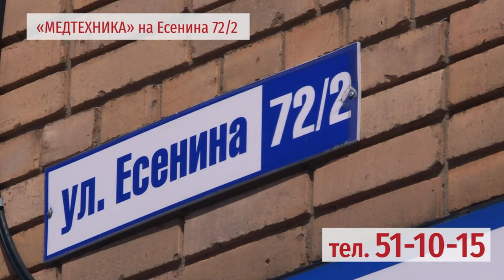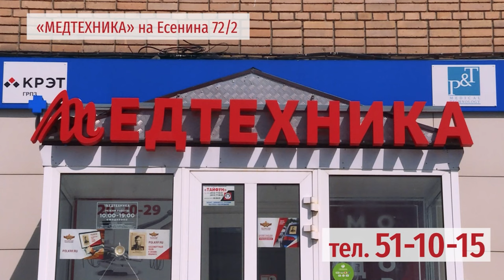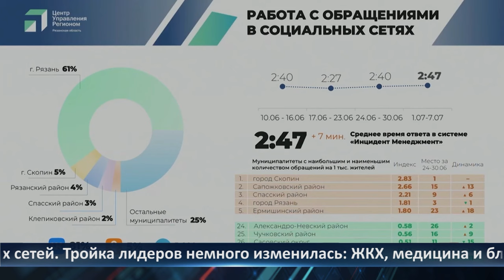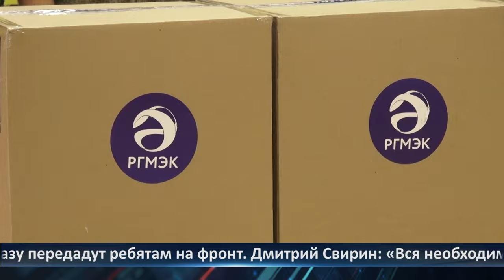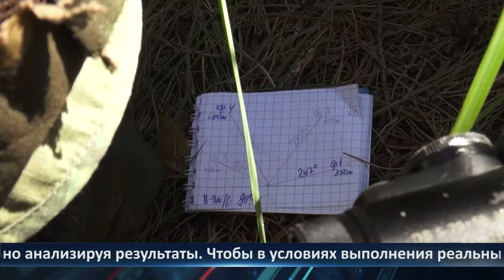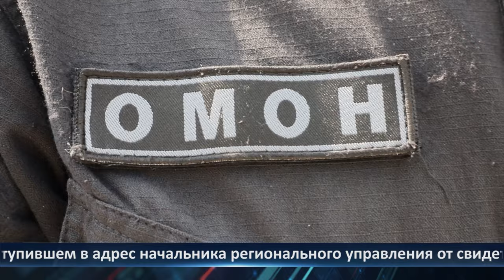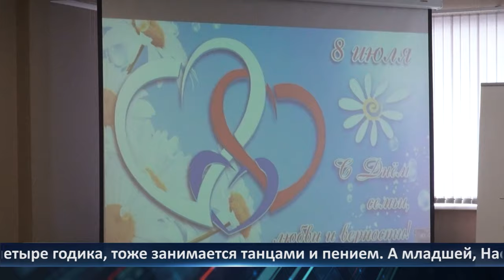Неделя Города - новости Рязани 12.07.2024